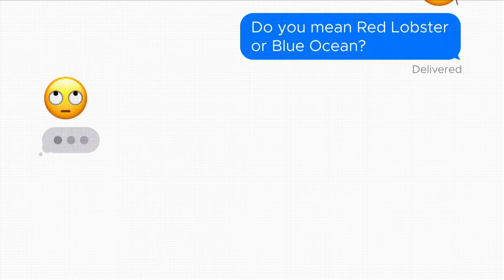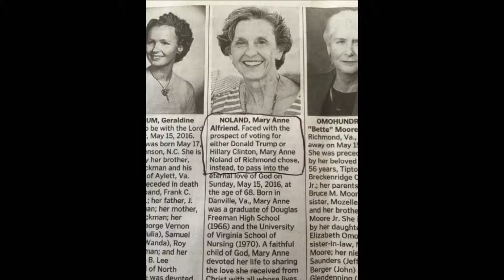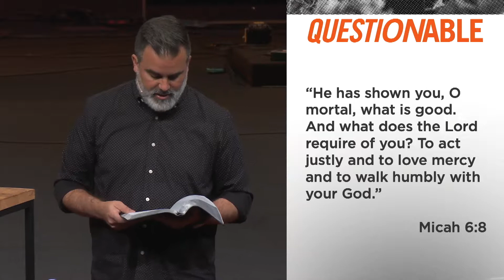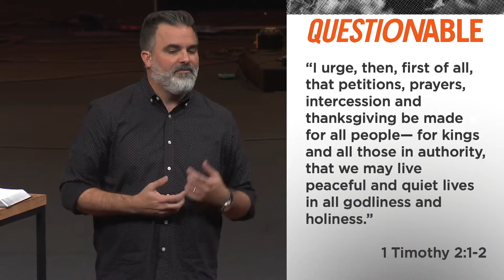Questionable Politics | Barry Jones | November 3, 2019